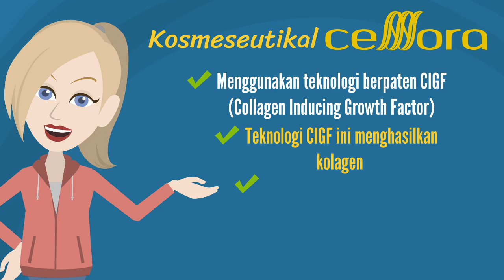Formulasi CIGF™️ - Rahsia Kecantikan Kosmeseutikal Celllora®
Kenali kosmeseutikal Celllora® yang diformulasikan dengan teknologi human stem cells terkini, Collagen Inducing Growth Factors (CIGF™️) yang memiliki banyak kebaikan yang diuji secara dermatologi dan terbukti secara klinikal.

Untuk info lebih lanjut, boleh hubungi kami di 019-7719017 atau layari kedai online kami di Shopee atau LAZADA